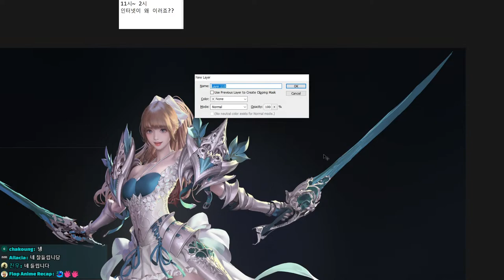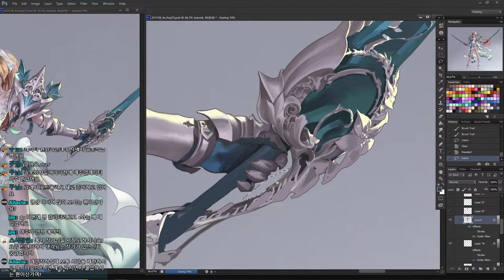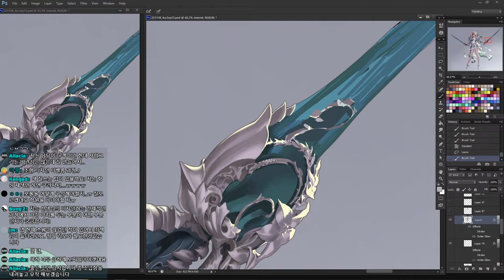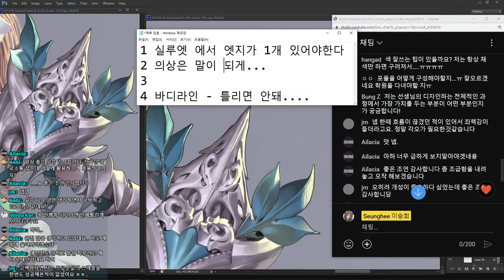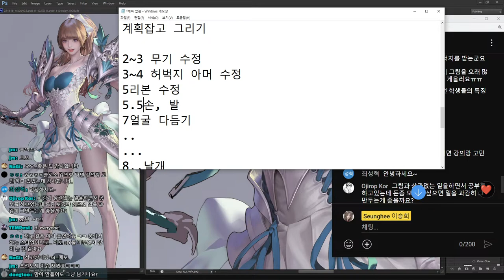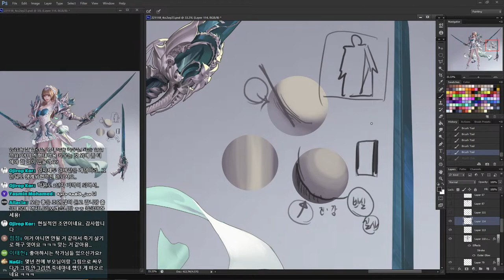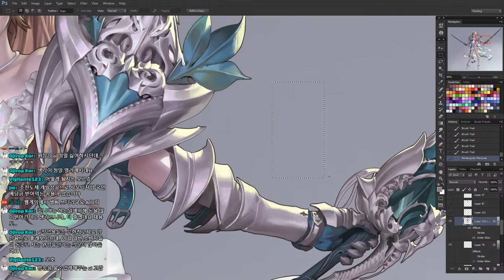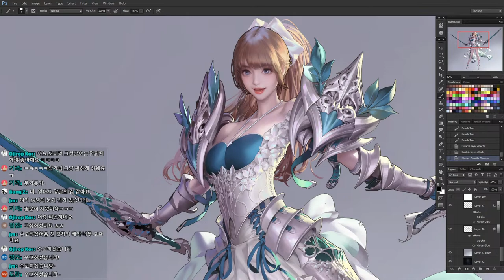[Live] 그림을 그려요~ painting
콜로소 강의